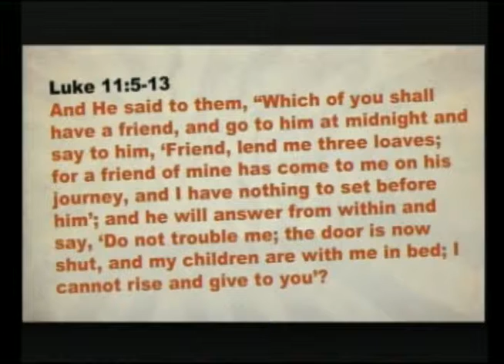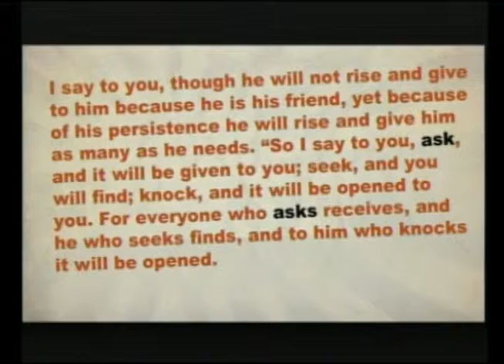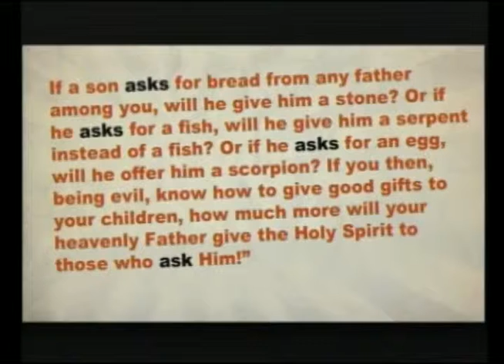Ask - Message Highlights from Guest Speaker Gregg Johnson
Message Highlights from Guest Speaker Gregg Johnson at Rock City Church on October 6, 2013.